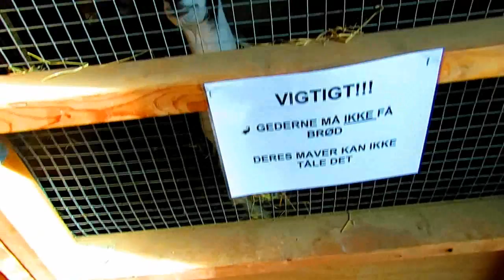goatlog: First arrival (2016-08-29)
This was the first time that I was the first one to arrive in the morning at the new place. So my first time letting the goats out.